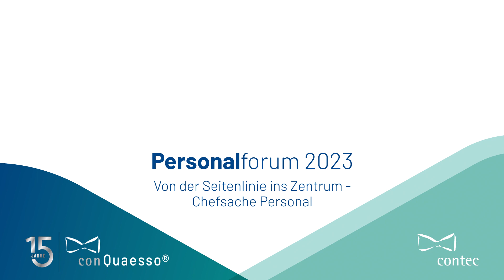Warum ist Personalarbeit Chefsache? Interview mit Interview mit Eva Lettenmeier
Interview mit Eva Lettenmeier - Geschäftsführerin Personal / CHRO der KORIAN Deutschland GmbH

Beim contec Personalforum | Von der Seitenlinie ins Zentrum -

Chefsache Personal: Erfolgsfaktoren strategischer Personalarbeit
im Top-Management der Sozial- und Gesundheitswirtschaft

17. und 18. Oktober 2023
Deutsches Fußballmuseum, Dortmund